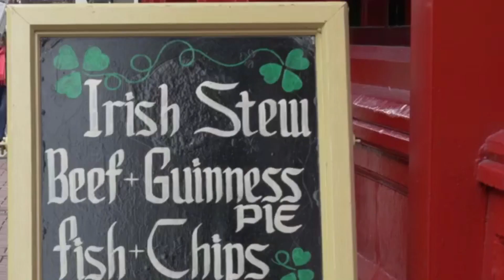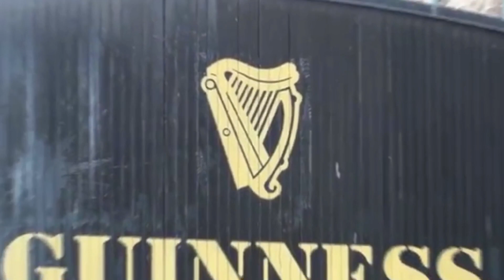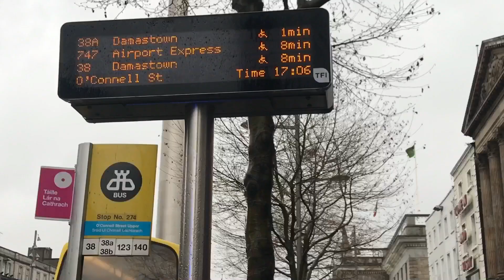David à Dublin 🇮🇪 🍀, 22 mars 2017